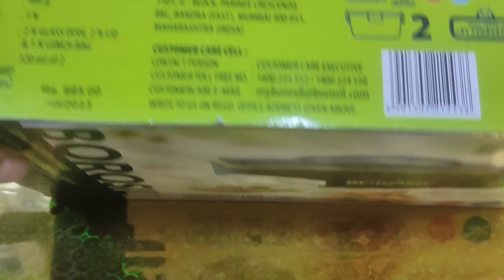Glass Tiffin Box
Borosil ग्लास टिफिन सेट,

Borosil Blue Glass Lunchbox, Square x 2

ABOUT.

Is made of 100% borosilicate glass and is guaranteed to withstand temperatures of up to 350C
Airtight seal keeps odors out and freshness in
Is 100% leak proof.

Fresh, tasty and healthy our Borosil Lunch Boxes ensure that your food looks, tastes and smells just as it did while it was lovingly prepared. Made of the finest borosilicate glass, the leak proof boxes are 100% microwavable

Borosil Glass Tiffin 2pc Glass Container with bag